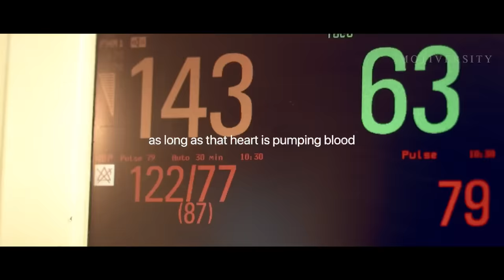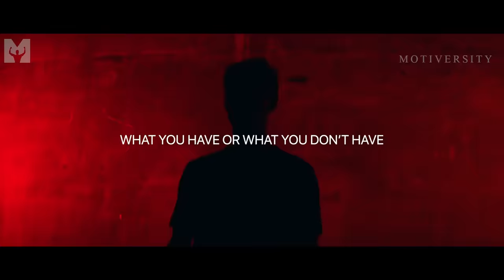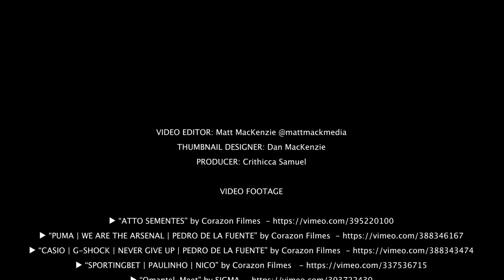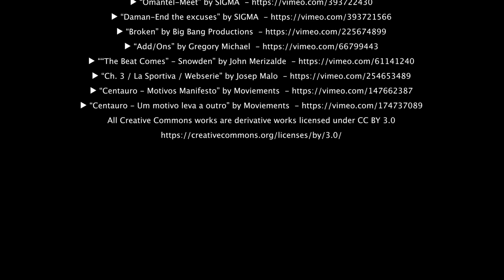AS LONG AS THERE IS BREATH IN YOUR BODY - Powerful Motivational Speech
As long as there is breath in your body and you are still breathing, you still have a shot. One of the BEST Motivational Speeches featuring Walter Bond, Coach Pain, Marcus A Taylor and more!

👈 Download the Mindset app for free and listen to all the world's best motivational speeches and audios. Start living your life with passion, drive and focus!

Listen to all our videos offline!

►Speaker
Walter Bond

Les Brown

Get Jessica's book, "Women's Secrets: How to Stop Suffering in Silence"